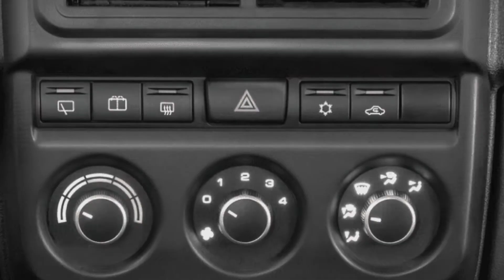LADA NIVA LEGEND WITH 5 DOORSAME FOR THE LEGEND 2022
LADA NIVA LEGEND WITH 5 DOORS

NEW NAME FOR THE LEGEND